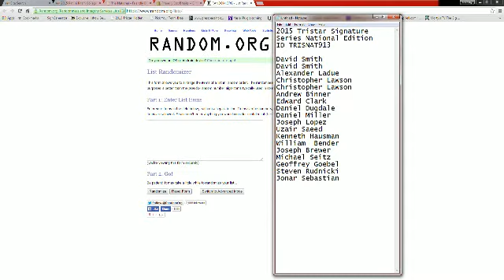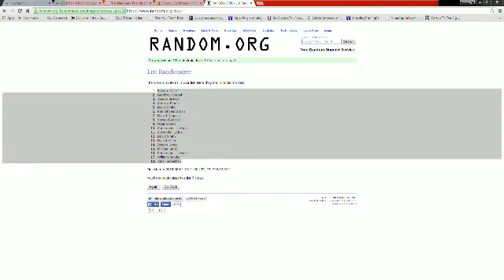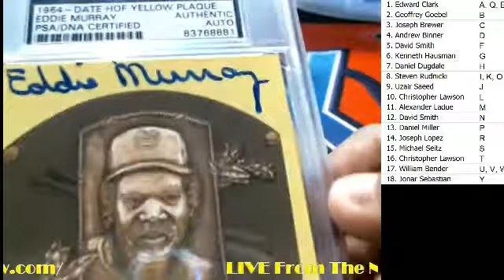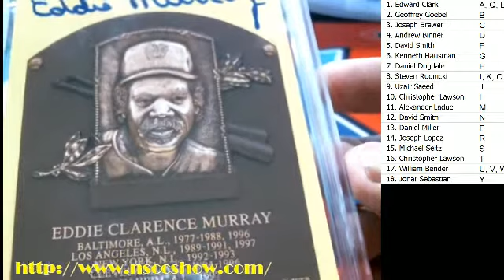2015 Tristar Signature Series TRISNAT913